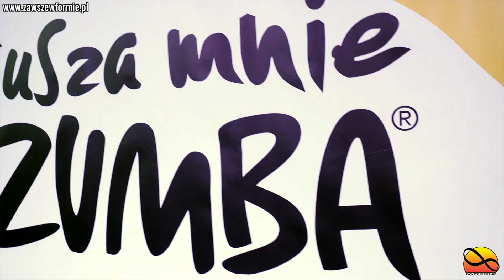Rusza Mnie Zumba - 10-lecie Zumba Fitness w Polsce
"Rusza Mnie Zumba" - DARMOWE wydarzenia organizowane przez Stowarzyszenie "Zawsze w Formie"
Cykl ma na celu promowanie aktywnych form spędzania czasu i integracji międzypokoleniowej i społecznej.
Impreza ma charakter otwarty, może w niej wziąć udział każdy, bez względu na wiek, kondycję czy doświadczenie.
- Każde wydarzenie "Rusza Mnie Zumba" jest BEZPŁATNE!!!